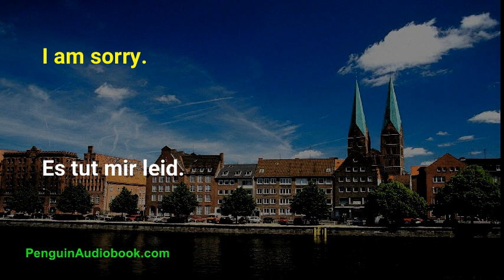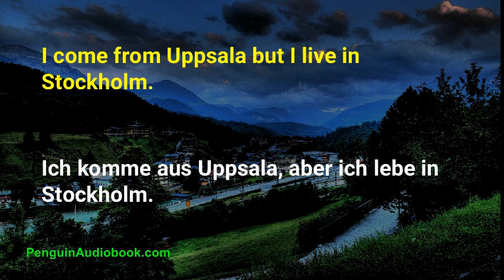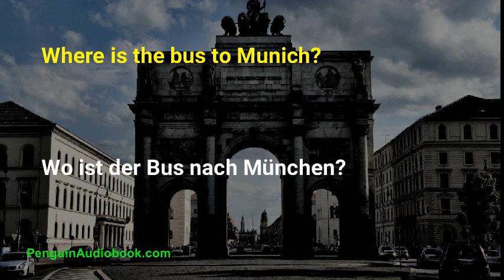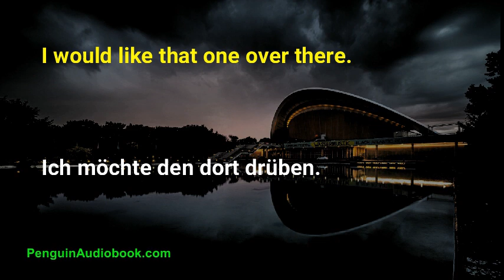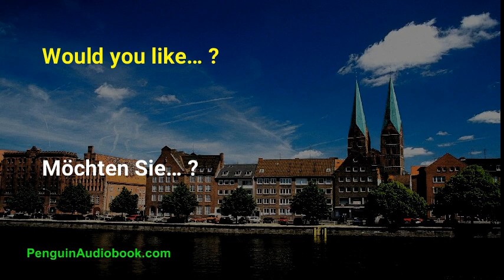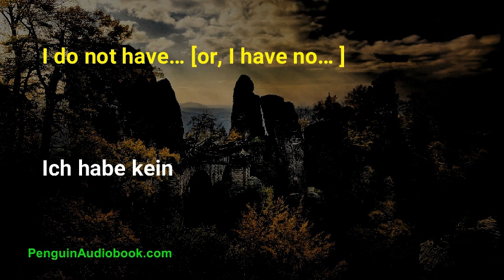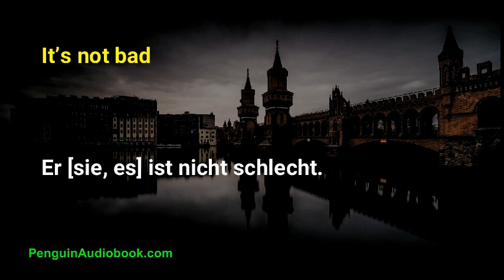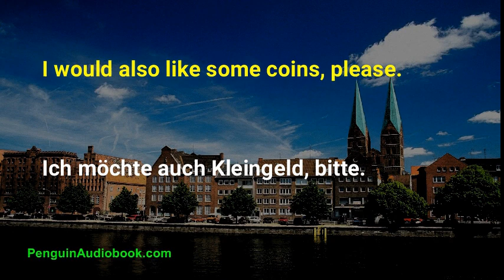Slow German conversation for beginners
Slow and easy conversation for learning the German language for beginners, Practice your German pronunciation with easy phrases